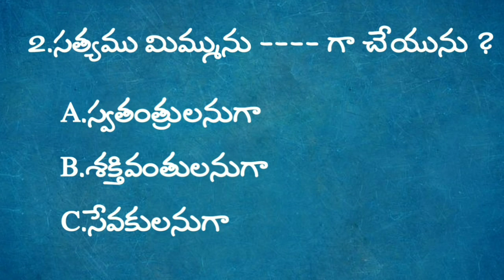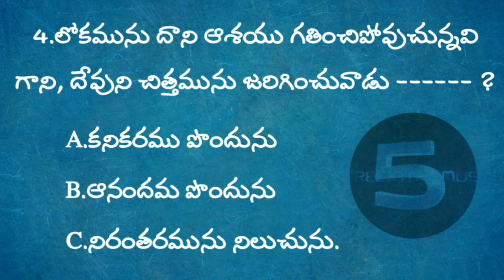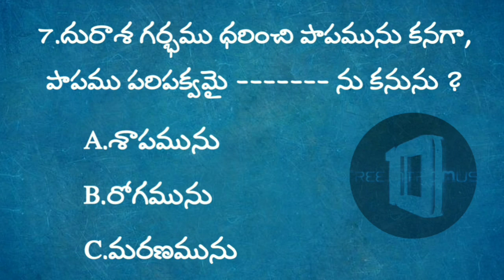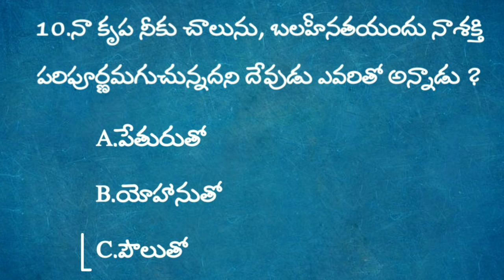bible quiz In telugu | telugu bible questions and ansers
telugu bible quiz | bible quiz | Bible Quiz In Telugu